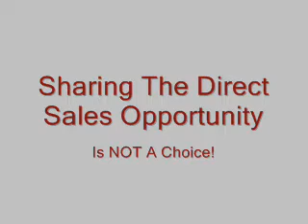Direct Sales Recruiting, Finding Business For Direct Sales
Direct sales recruiting is the same as finding business. Direct sales success depends upon the attitude of having a balanced business. When a direct sales consultant offers every opportunity they will have a balanced business. Direct sales leaders who teach their team how to create desire for having shows can use the same system to teach their consultants how to find new recruits. Create desire for one and create desire for the other using the same business strategy.
As a direct sales and home party plan expert, Deb Bixler works one-on-one with new entrepreneurs who are just opening their direct sales party business. She teaches them the process of picking an opportunity to match their personality and provides start-up guidance in the area of website and blogging, filling the calendar, growing a sales team and starting off with a terrific start with business marketing techniques.

Debbie left the corporate business world in 2000 to enjoy life as an entrepreneur. In the first 9 months as a direct sales consultant she put in place an impressive party schedule and party plan organization which gave her an consistent income able to replace her corporate  salary of $80,000 per year. Bixler achieved the peak awards offered in her direct sales business  company in individual sales every year for 7 years the first 7 years of her business and earned the President's Club 5 of those 7 years. This celebrated recognition goes to only the top 20 of the 67,000 direct sales entrepreneurs in the company.

Deb has taken the skills and education that kept her on top in the corporate business market place and put them into her direct sales business to do alike results. With a eye on business skills that she learned in the business arena She brings home party plan professionals business practices and themes for sales meetings that keep everyone coming to team meetings to grow their business. When you have superior training meeting attendance you will build up team retention and your home business team sales team will get bigger instead of smaller.